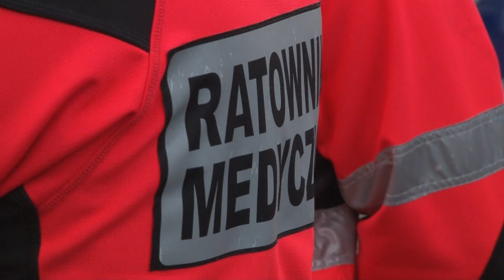Śmiertelny wypadek z udziałem rowerzysty